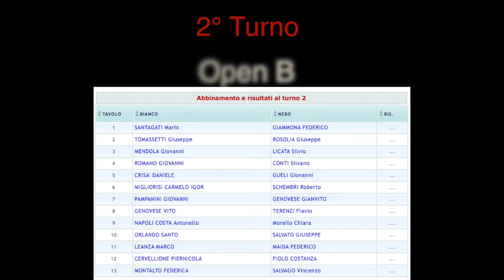XI Festival Internazionale di scacchi "I Dioscuri" di Agrigento - Memorial Filippo Vetro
XI Festival Internazionale di scacchi  "I Dioscuri" di Agrigento - 16-17-18/novembre 2018 presso l'Hotel della Valle.